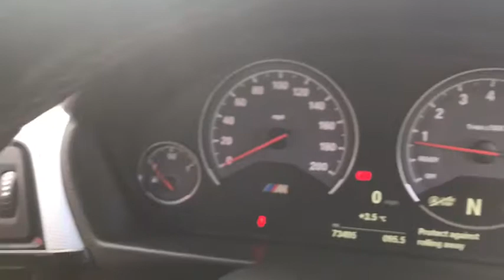BMW M4 2015 15 Plate in Alpine White